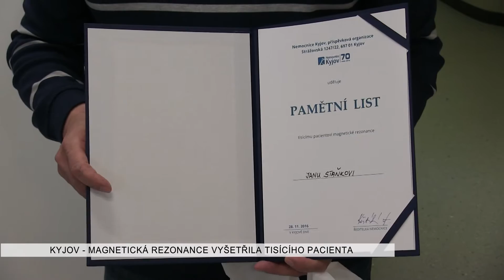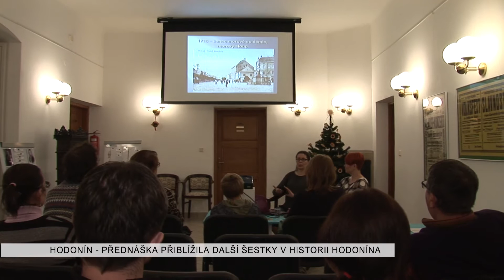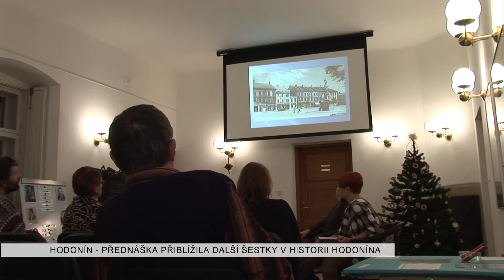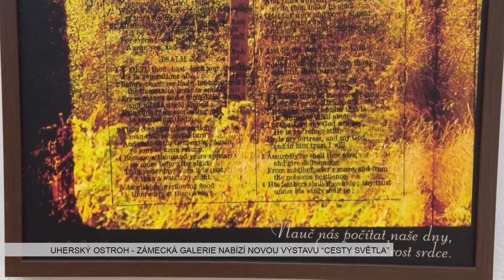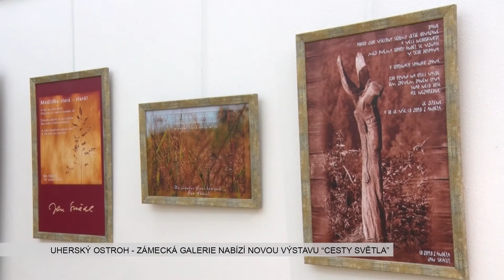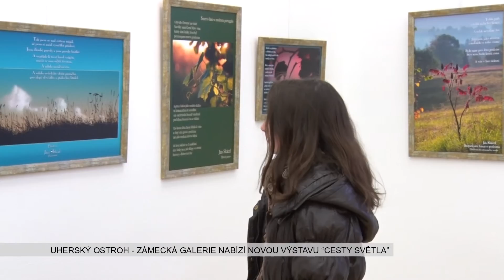TVS: Deník TVS 3. 12. 2016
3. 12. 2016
Kyjovská nemocnice nabízí vyšetření magnetickou rezonancí / Historie Hodonína poznamenala data s číslem „6“ / Děti z MŠ ve Hvozdné napekly krajským hasičům / Galerie v Uherském Ostrohu představuje fotovýstavu / V Hodoníně se koná výroční výstava SVUM